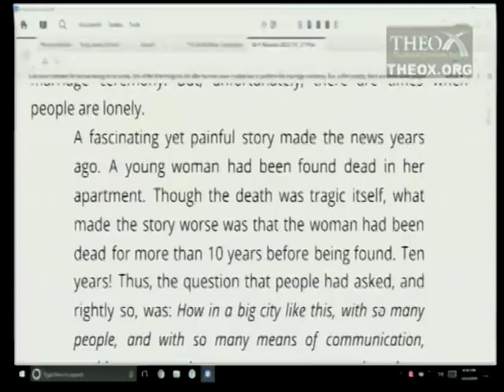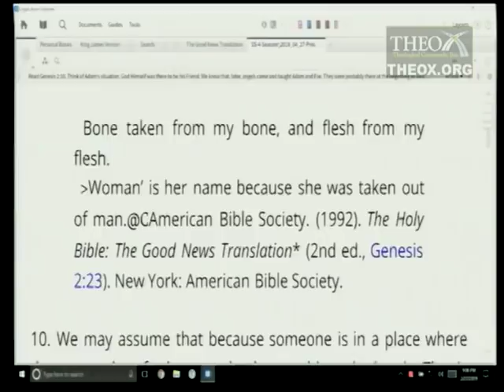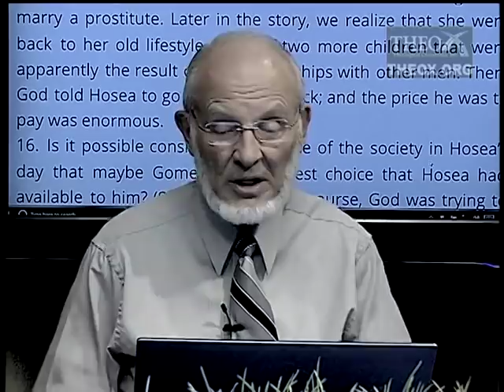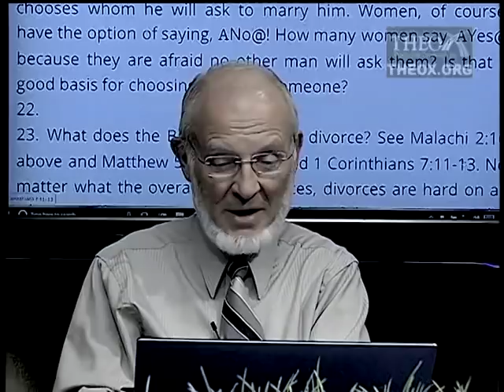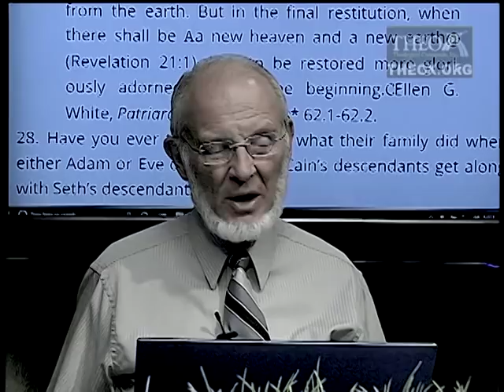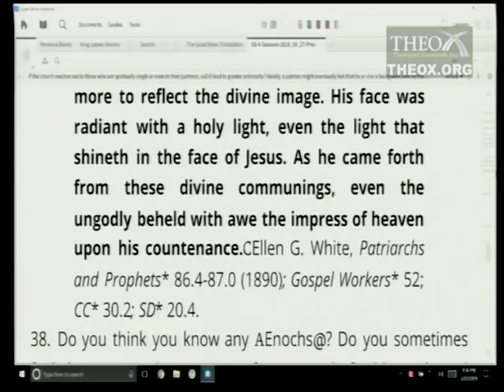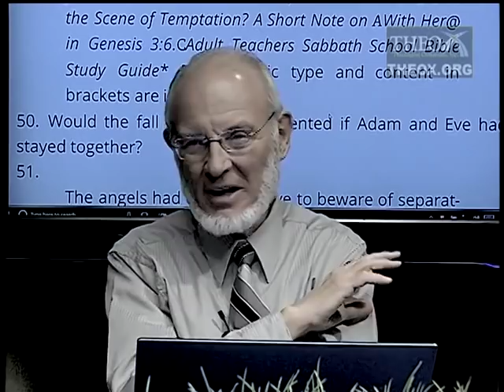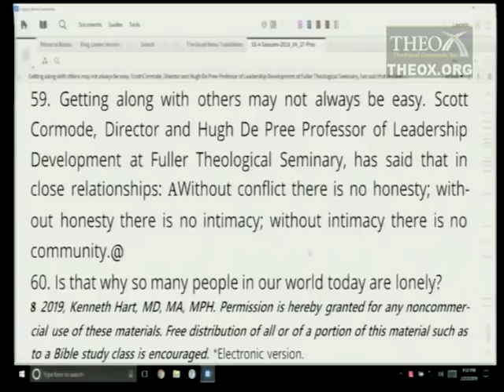4. When Alone (April 27) Ken Hart Sabbath School 2019 Quarter 2 Lesson 4 "The Seasons of Life"